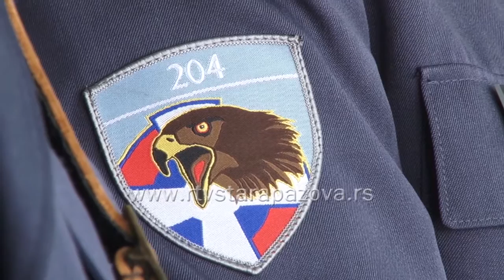Dan avijacije na aerodromu Batajnica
Svečanost povodom Dana roda avijacije - 2. avgusta, održana je  na aerodromu Batajnica.